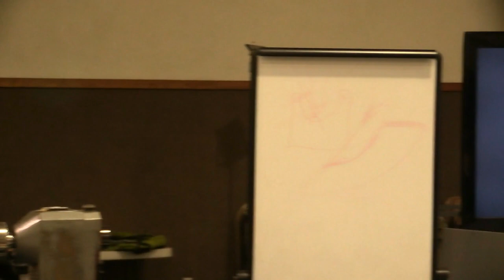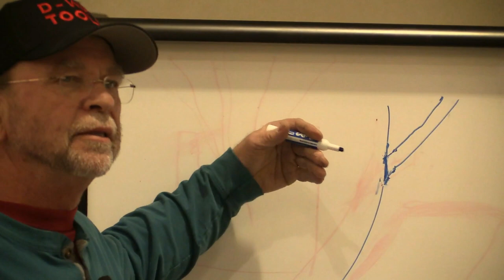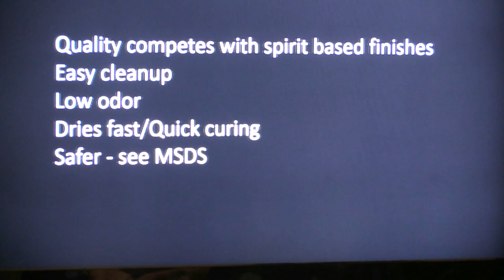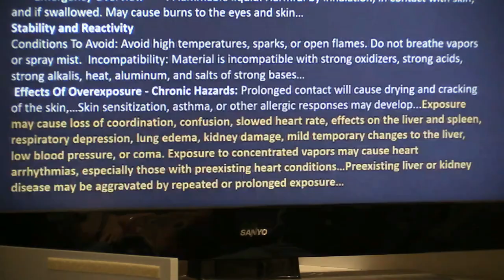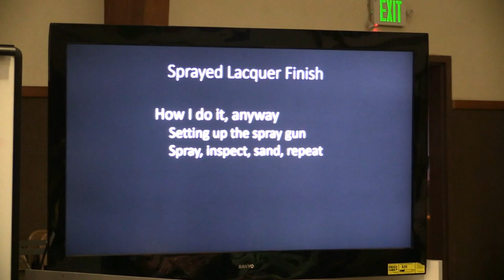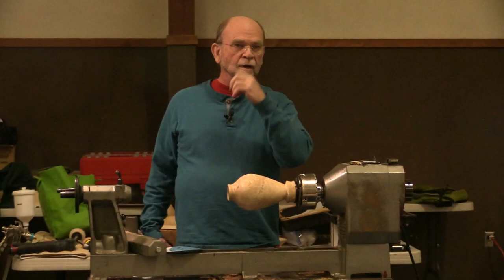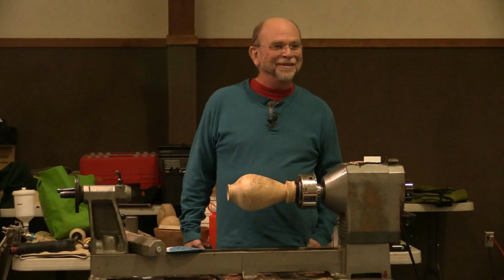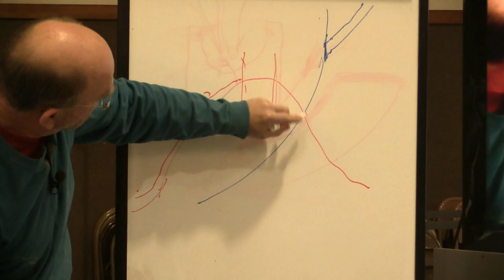Jay Shepard, Part 1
Jay Shepard demonstrated at our March, 2019, meeting on finishing, buffing and more. Part 1 of 3.